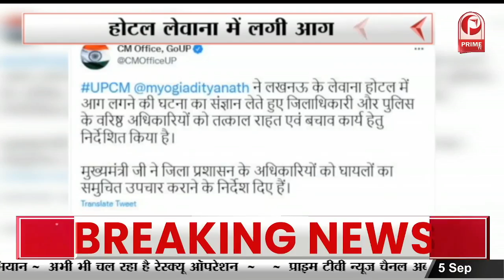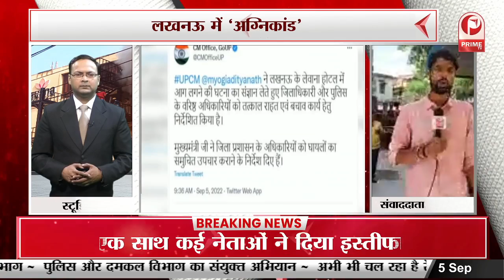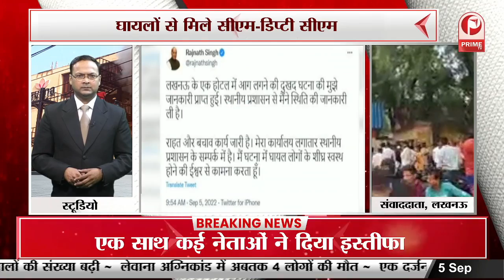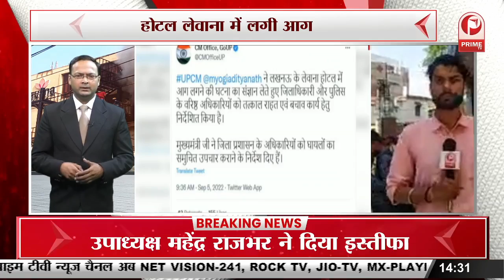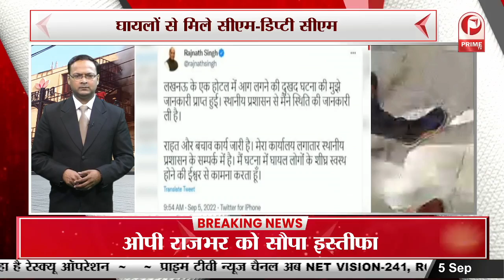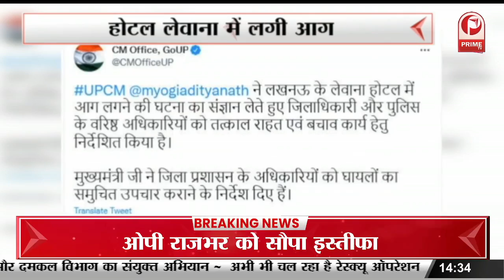लखनऊ में ‘अग्निकांड’ : होटल लेवाना में लगी आग, सीएम योगी ने दिए जांच के आदेश || Prime Tv